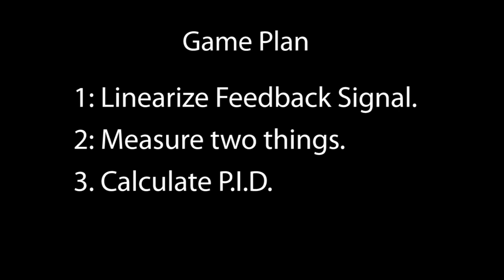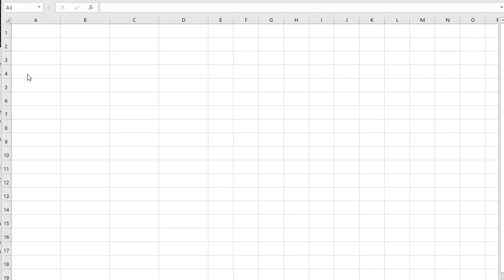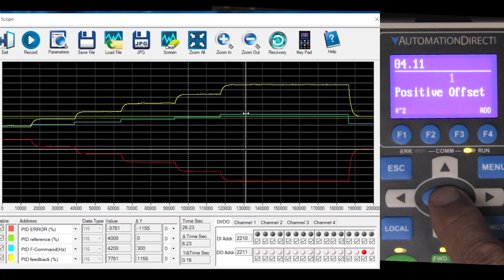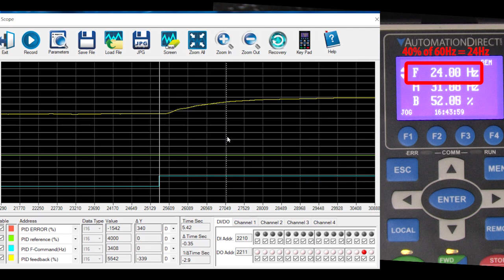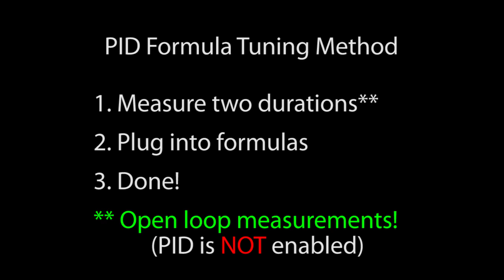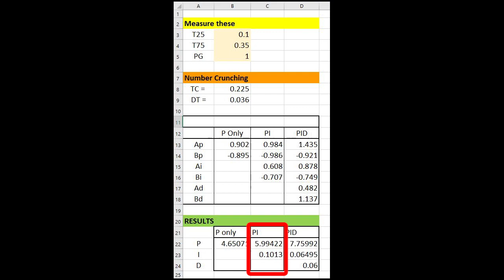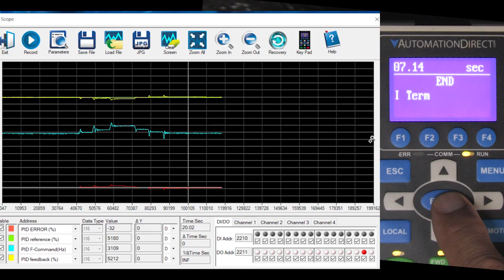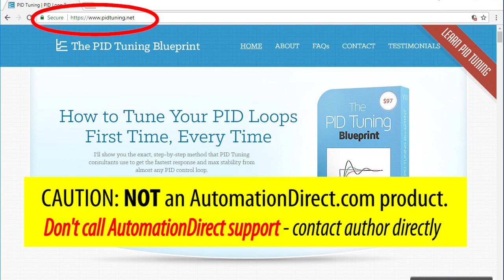DURApulse GS4 VFD PID Controller Tutorial: Part 3 of 4 from AutomationDirect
Learn how to setup and tune a PID controller loop in a GS4 Variable Frequency Drive (VFD). Video series VFD PID Demo Part 1: Setup and System Test  Part 2: Sensor signal filtering and Trial and Error tuning Part 3: System Linearization and Formula method for tuning Part 4: Loose ends - where we back up and cover things we glossed over in the previous three videos.